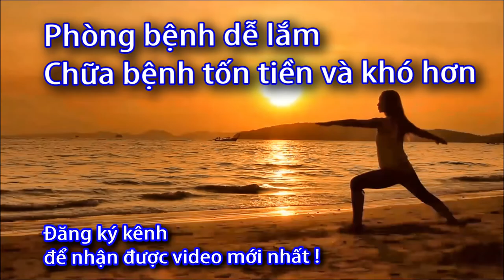Tại sao đo huyết áp tại nhà quan trọng - 0933443680 - Sức Khỏe 60 Giây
Tai sao đo huyết áp tại nhà quan trọng - 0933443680 - Sức Khỏe 60 Giây